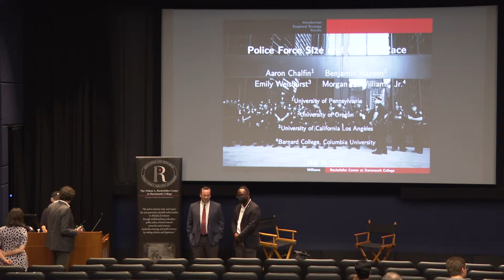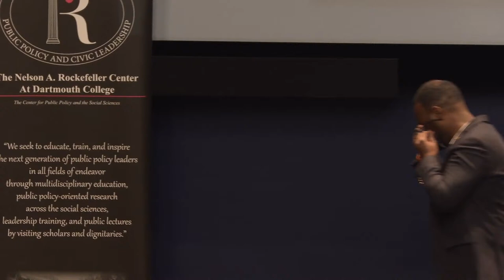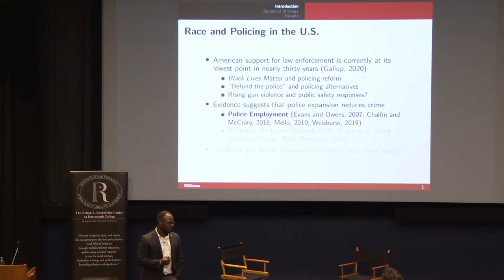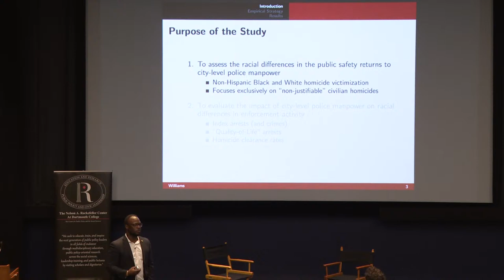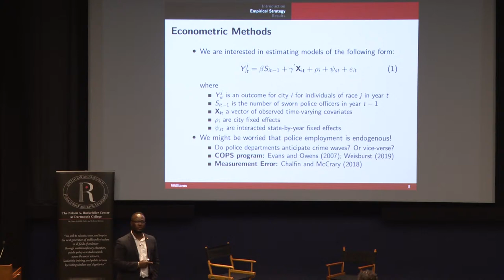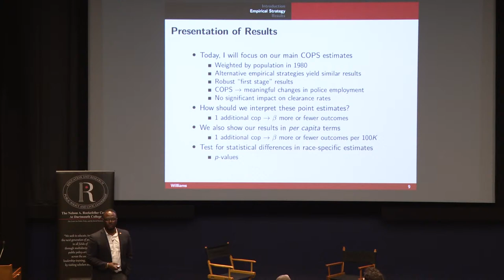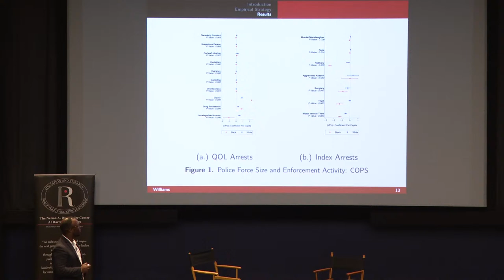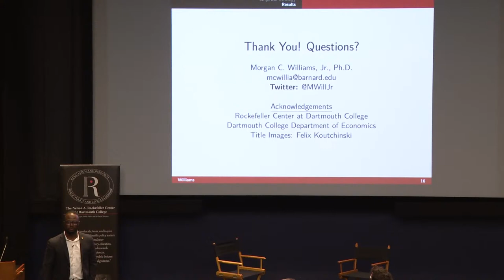Morgan C. Williams, Jr.: Police Force Size and Civilian Race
Morgan Williams, Jr. discusses the first empirical estimate of the race-specific effects of larger police forces in the U.S. Andrew Samwick hosts; Herschel Nachlis moderates.

Lecture Info:
Morgan C. Williams, Jr. discusses the first empirical estimate of the race-specific effects of larger police forces in the U.S.. Each additional police officer abates approximately 0.1 homicides. In per capita terms, effects are twice as large for Black versus white victims. At the same time, larger police forces make more arrests for low-level “quality-of-life” offenses, with effects that imply a disproportionate burden for Black Americans. Notably, cities with large Black populations do not share equally in the benefits of investments in police manpower. Our results provide novel empirical support for the popular narrative that Black communities are simultaneously over and under-policed.

Morgan C. Williams, Jr. is an Asst. Professor of Economics at Barnard Coll. of Columbia Univ.. Using both applied empirical and theoretical techniques, his current research agenda examines the economic consequences of crime and incarceration policy for racial inequality in the U.S.—with topics ranging from the disparate impact of criminal history disclosure requirements among formerly incarcerated workers to policing reform. Morgan's research has been published in journals such as the American Economic Review: Insights in addition to enjoying support from the Russell Sage Foundation and the Robert Wood Johnson Policies for Action Initiative. Population Research Ctr. Prior to joining the faculty at Barnard College, Morgan completed the NYU Provost's Postdoctoral Fellowship through the Robert F. Wagner Graduate School of Public service. He received his Ph.D. in Economics from the CUNY Graduate Center, M.P.H. from the Columbia Univ. Mailman School of Public Health, and B.A. from Morehouse Coll.

Andrew A. Samwick is the Sandra L. and Arthur L. Irving ‘72a, P’10 Professor and Chair of the Dept. of Economics at Dartmouth. In the field of economics, he is most widely known for his research on the economics of retirement and has testified three times before Congressional committees on his research. He is a research associate at the National Bureau of Economic Research and has served on the Census Scientific Advisory Committee. He has also served on technical panels for the Social Security Advisory Board and as a consultant for the Pension Benefit Guaranty Corporation on the assumptions and methods they use to make long-term projections. His other research interests include saving, taxation, executive compensation, and education finance.

Herschel Nachlis is Research Assistant Professor in the Dept. of Government and Policy Fellow in the Rockefeller Center for Public Policy and the Social Sciences.
He studies and teaches American politics, law, and public policy, focusing on health policy, regulation, and political institutions. His work has been published in journals including JAMA: The Journal of the American Medical Association and Studies in American Political Development and public outlets including The Washington Post and STAT.